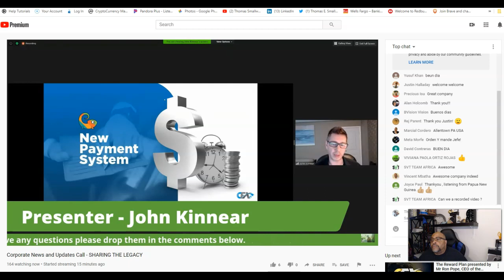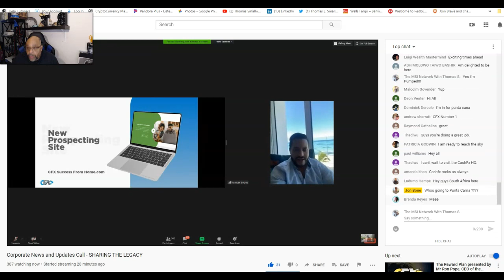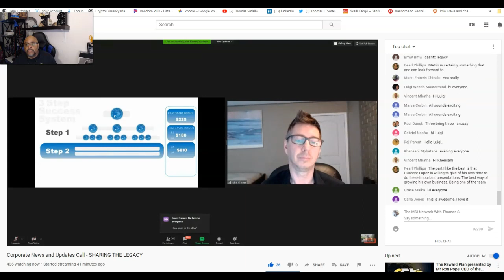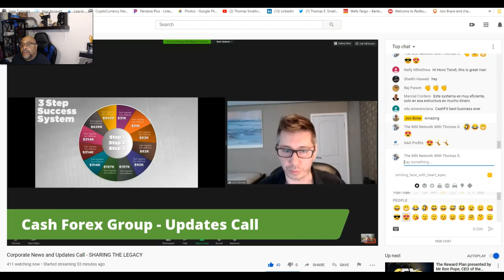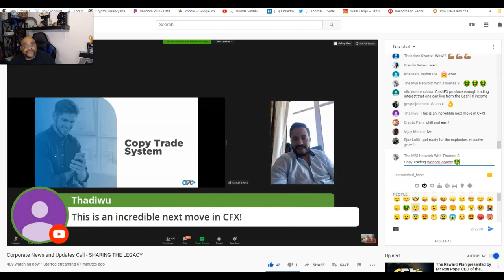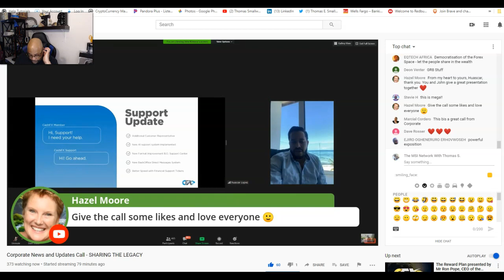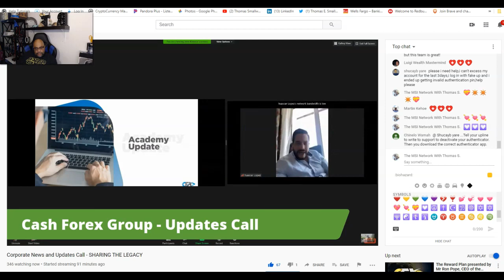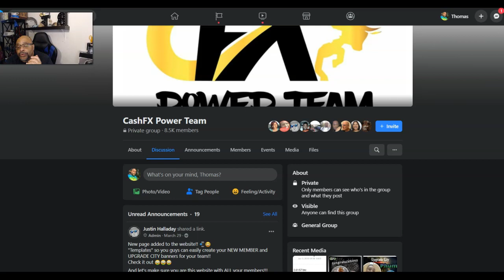Cash Forex Group Major Updates!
Welcome to the CashFX Global Partners not A member yet Go Here Now
Here at the Power Team WE are all about creating a Global Community where ALL members are working together in UNITY, around the world, to help change the space and MAKE NETWORK MARKETING GREAT AGAIN.
WE are the Largest and Fastest Growing Team in the world.  WE have members Representing the PowerTeam from over 100 countries and growing everyday.  Currently the PowerTeam supports over 18,000+ CFX Members World Wide!
This website is an investment in YOUR SUCCESS. YOU are a valuable part of the Power Team. TOGETHER we will accomplish our personal team goal of bringing this amazing LEGACY COMPANY to 100,000+ families in 2020.   Please share this website with ALL your team members so they have the access to cutting edge technology and next level tools, to grow their business and duplicate OUR success. See You at the TOP!